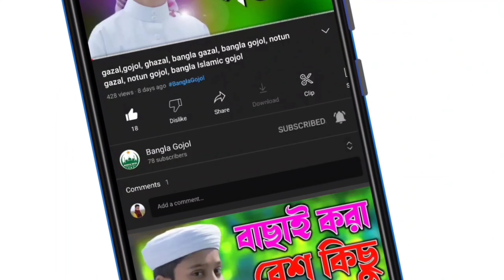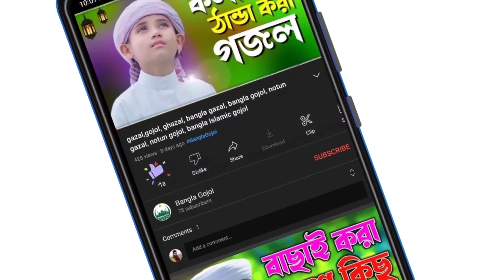bangla gazal 2022, gazal, bangla gojol 2022, gojol, ghazal, notun gazal, notun gojol, notun ghazal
আমাদের চ্যানেলে গজল ছাড়ার জন্য যোগাযোগ করুন
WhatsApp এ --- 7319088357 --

My other social site -- follow me --

gazal, gojol, bangla gazal,